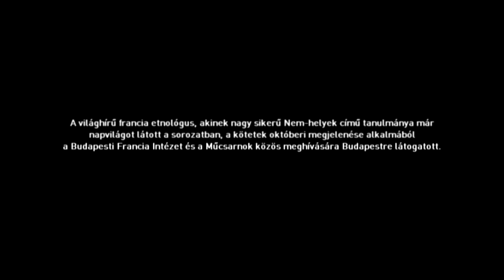Helyek és nem-helyek | A városi tér élménye - Kerekasztal-beszélgetés | Marc Augé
Helyek és nem-helyek
A városi tér élménye

Kerekasztal-beszélgetés

Október 30. szerda, 18 óra
Helyszín: Műcsarnok, Kiállítótér

Résztvevők: Marc Augé, antropológus, etnológus; Fáber Ágoston, szociológus, a kötetek fordítója; K. Horváth Zsolt, társadalomkutató, kritikus; Wessely Anna, szociológus, művészettörténész

A világhírű francia etnológus, akinek nagy sikerű Nem-helyek című tanulmánya már napvilágot látott a sorozatban, a kötetek októberi megjelenése alkalmából a Budapesti Francia Intézet és a Műcsarnok közös meghívására Budapestre látogatott.